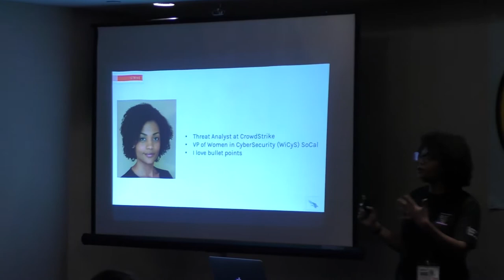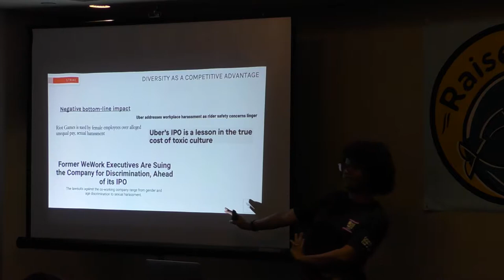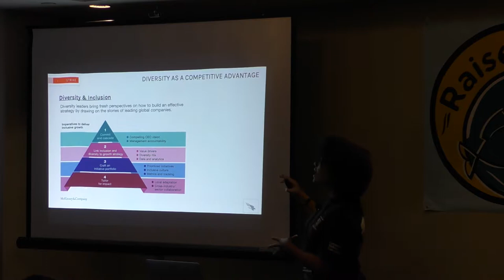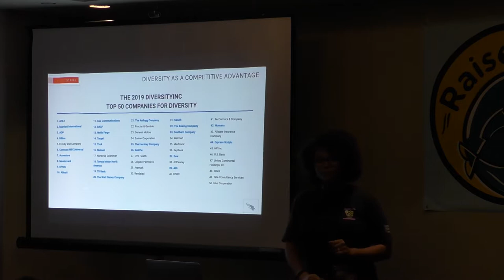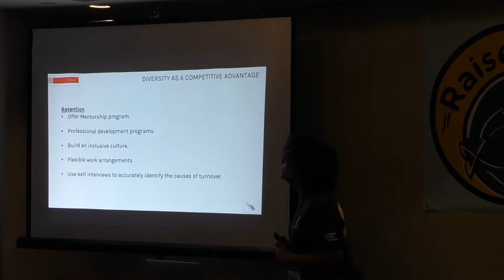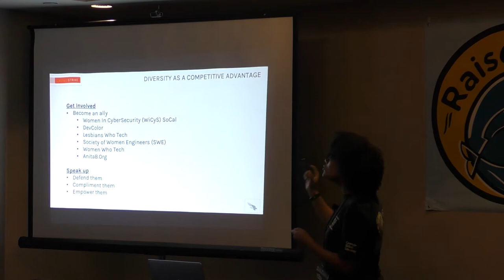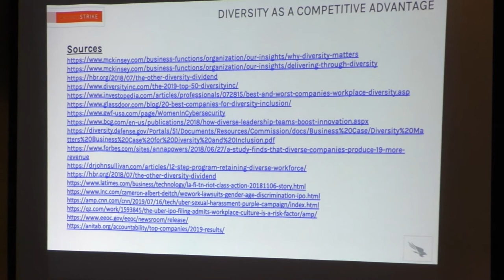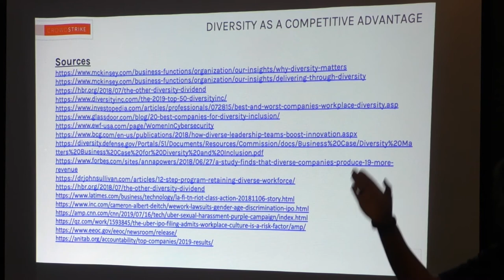How a Diverse Workforce Provides a Competitive Edge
You may have heard about the lack of diversity in cybersecurity and wondered what that really meant to you. Perhaps you even asked yourself, “Why should I care?” The answer will resonate strongly with security professionals, who know they could never depend on only one tool during incident response. They use multiple tools, each one providing a different piece of valuable information and coming together to form a complete picture. This is analogous to the concept of team diversity, and during this discussion we’ll explore how diversity can provide your operation with a competitive edge in the realm of cybersecurity.